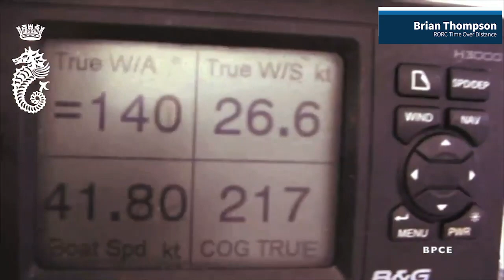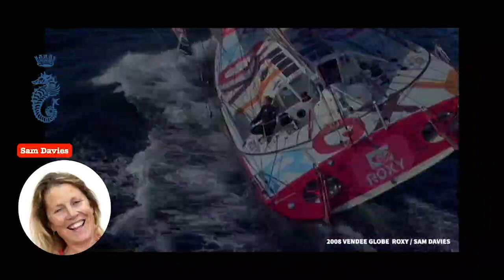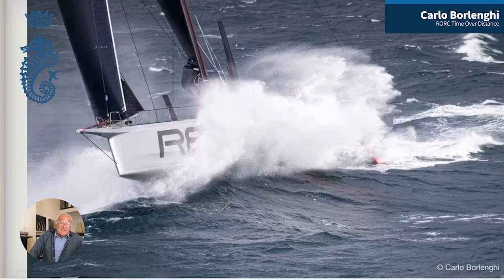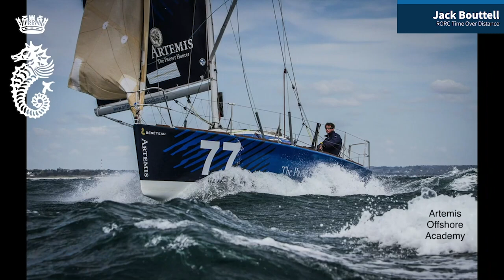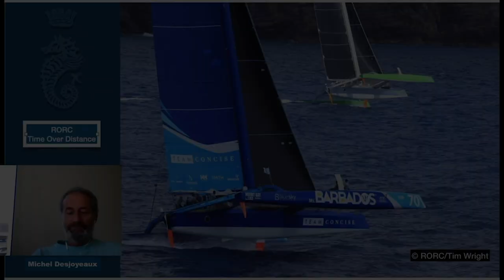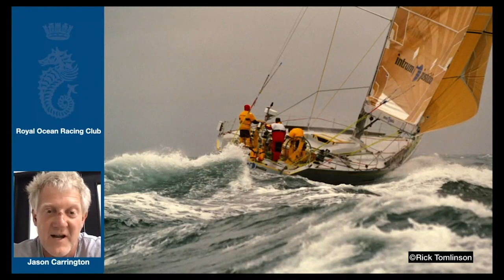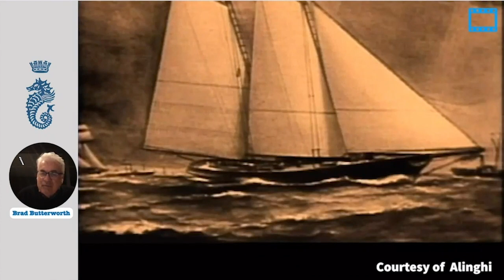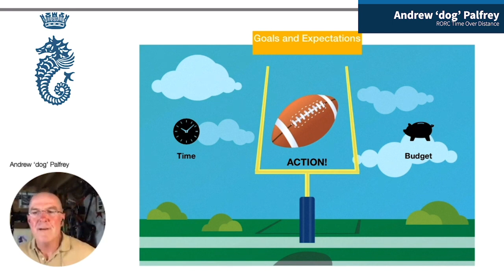Time Over Distance | Series Wrap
RORC Time Over Distance - Series Wrap Up!

It's been a great 15 weeks speaking with guests as part of the RORC TimeOverDistance series. We've compiled some of the best bits from the series for you to watch! Chapters in the wrap up linked below. You can watch the full shows for each in the Time Over Distance Playlist.

00:00 Introduction
00:19 Brian Thompson
06:12 Skip Novak
07:48 Sam Davies
12:18 Ian Walker
14:20 Jon Holt
16:47 Carlo Borlenghi
17:52 Luke Patience
22:27 Alexis Loison
25:29 Jack Bouttell
28:58 Michel Desjoyeaux
33:13 Dee Caffari
43:13 Jason Carrington
49:00 Harold Cudmore
55:55 Brad Butterworth
01:01:32 Andrew 'dog' Palfrey

Over the course of 15 weeks, we spoke with Brian Thompson, Alex Louison & Jack Bouttell, Andrew Palfrey, Skip Novak, Carlo Borlenghi, Dee Caffari, Ian Moore (Walk the Rolex Fastnet Race Course), Sam Davies, Brad Butterworth, Ian Walker, Harrold Cudmore, Jon Holt (Greig City Academy/Scaramouche Sailing Trust), Jason Carrington, Luke Patience and Michel Desjoyeaux! Thank you to all our guests who joined us, and for those who tuned in each week. We'll be back very soon with more enthralling conversations and stories with sailors around the world.